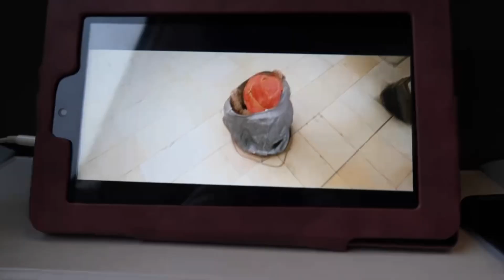London 2023 | Paige Laura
London trip 2023

 FAQ's
How old are you? I am 19 and my Birthday is November 9th 2003.
Where are you from? I am from the UK.
What Camera do you use? I use a Canon G7X.

Paige xx